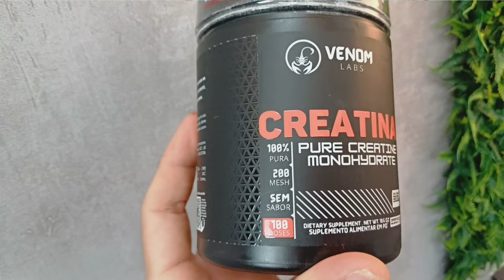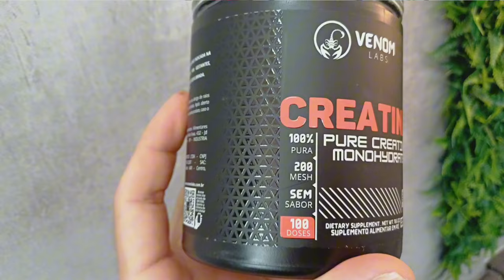Creatina Venom Labs Testada em Laboratório: É Boa?